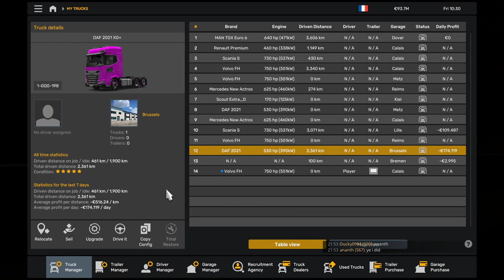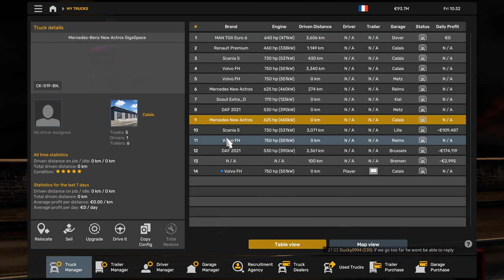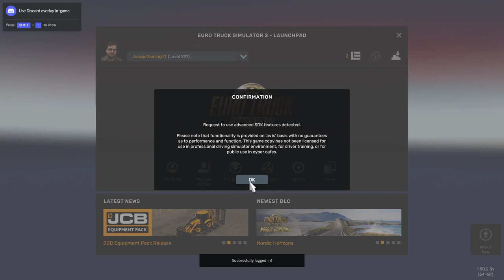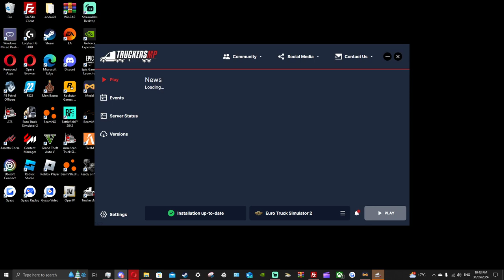This is a f***ing nightmare! | TruckersMP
Beautiful drive with a bunch of other truckers although it's a nightmare, If staff wanna watch, I do not indorse any reckless driving and along with that, NOBODY can use my videos for content or report use.

Warning: I am seriously sorry for my disrespectful language, I wish all players the best with their adventures. If the TruckersMP Staff Team see anything in the video besides me speeding etc' then I'll give you the permission to give others consequences.